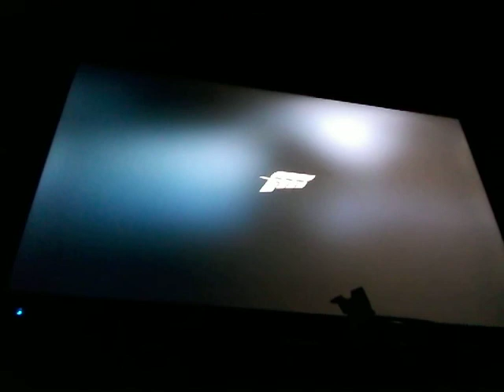Forsaken motorsport 6